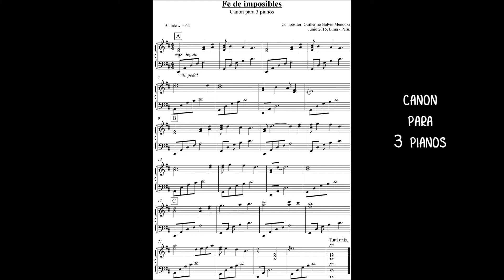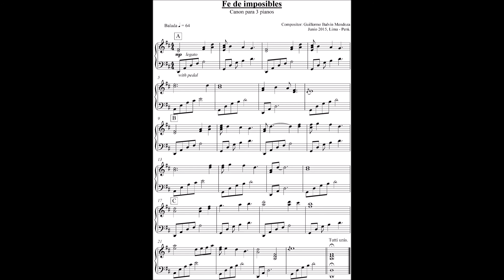Fe de imposibles - canon para 3 pianos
Junio 2015, Lima - Perú